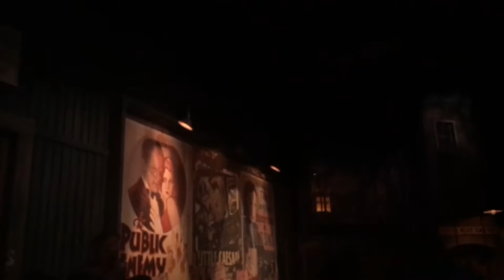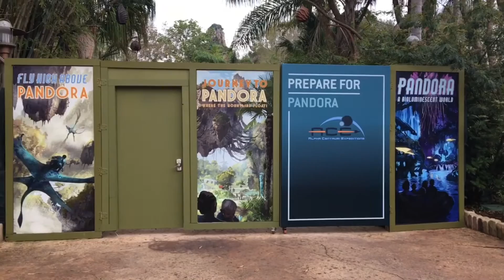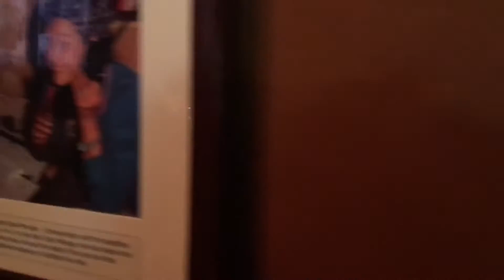Spring Break at Disney CROWDED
Shawn and Sheeka go to Hollywood Studios and Animal Kingdom while braving the spring break crowds. Also a look at Pandora!